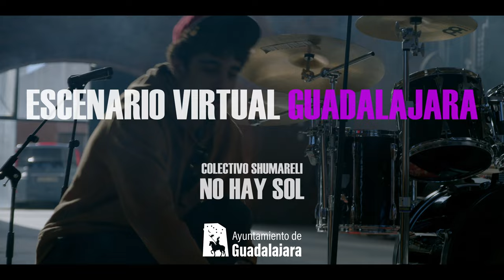Colectivo Shumareli No hay sol